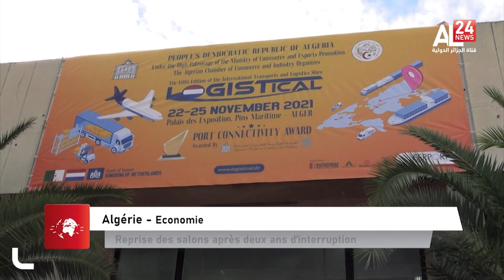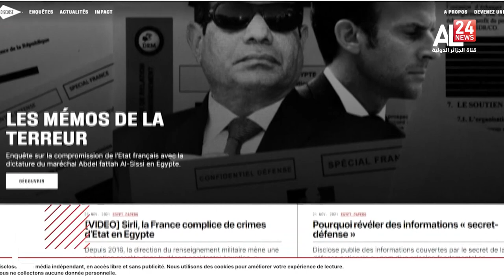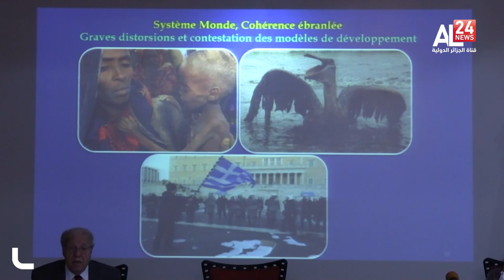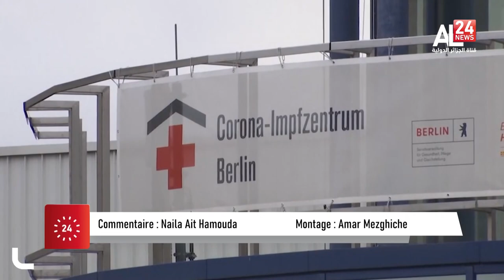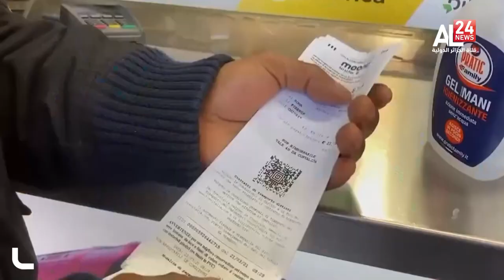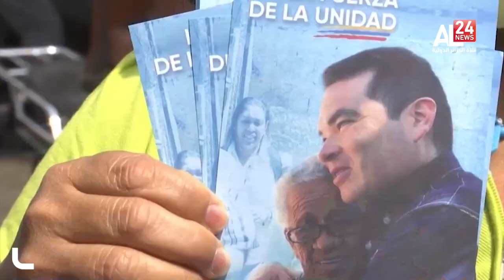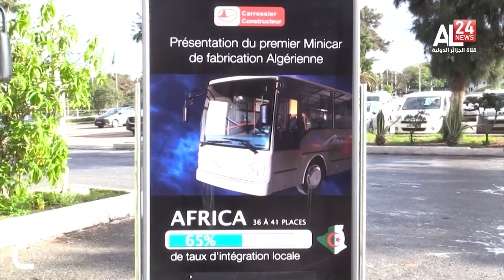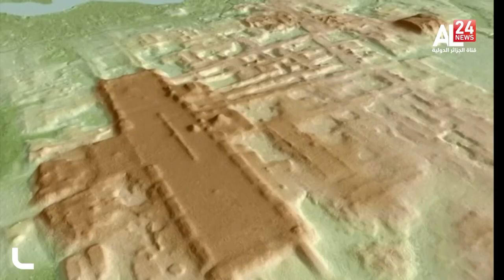LE JOURNAL DE 19H 22 11 2021